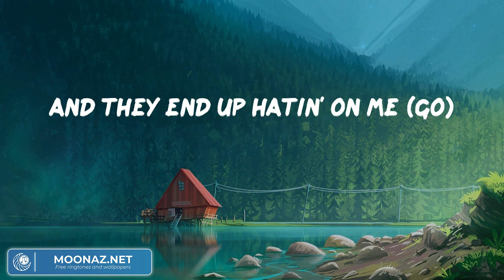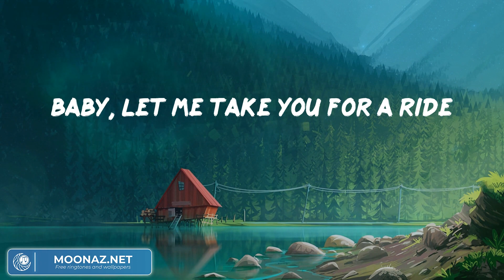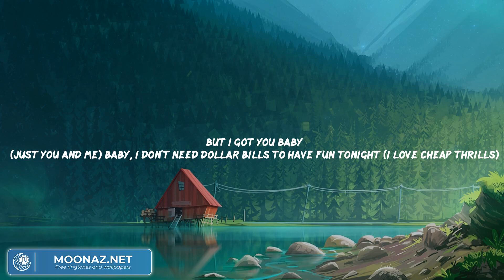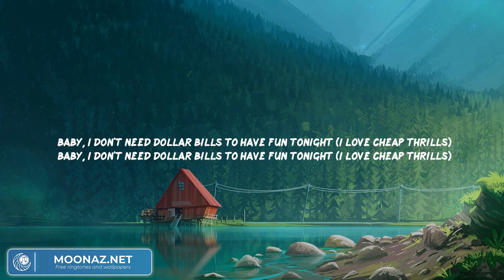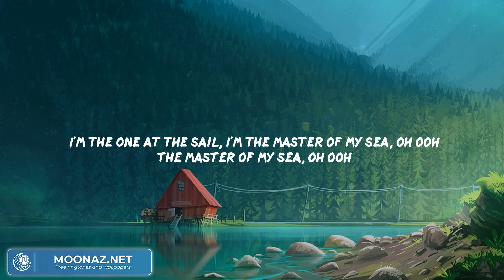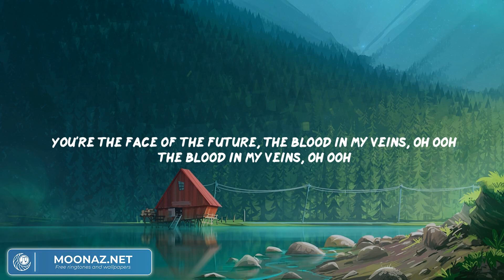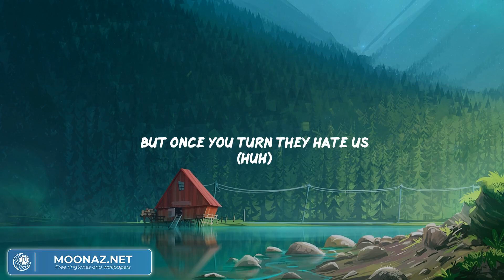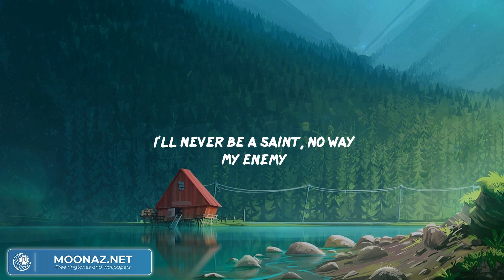Dua Lipa - Levitating (feat. DaBaby) (Lyrics) | Sia, Imagine Dragons, Imagine Dragons